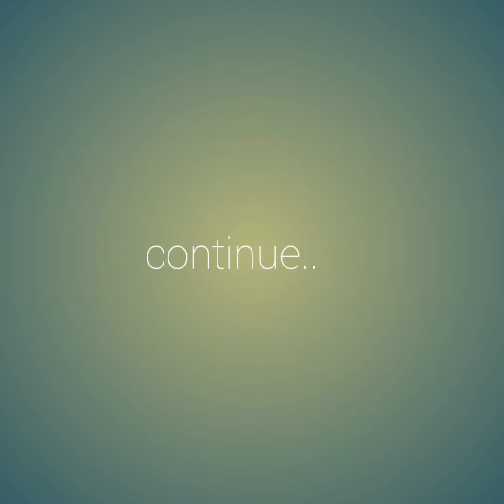How to Solve Rubix Cube/Easy to solve/part1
How to solve Rubix Cube. Interseting to kids to get the step by step procedure in order to solve the cube within 5 minutes.